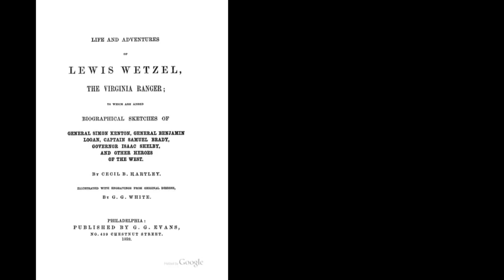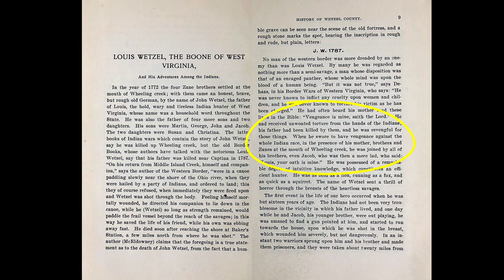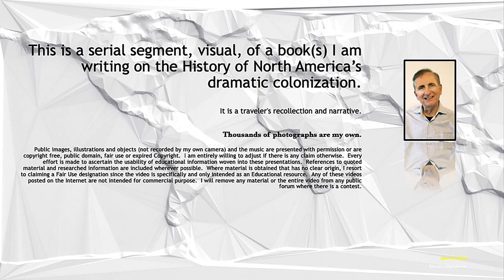Louis Wetzel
Lewis Wetzel, a possible recruit for the Aaron Burr and Henry Blennerhassett attempt to take away land from the Spanish in 1805, was a famed hunter, Indian slayer, and loner.  A Boone of the Ohio and legend of disputed repute.